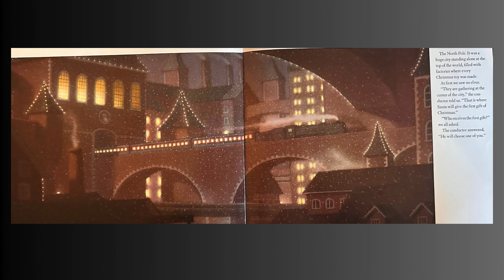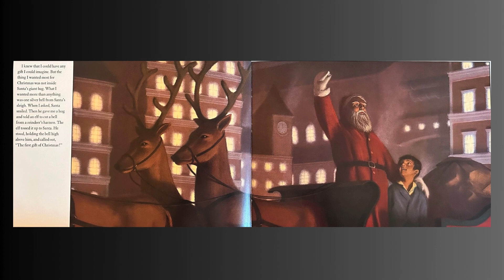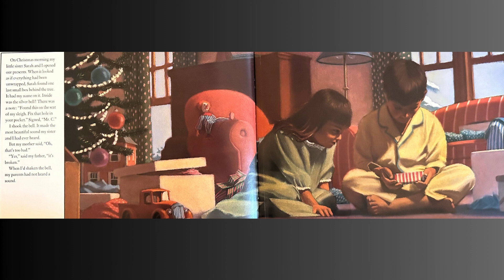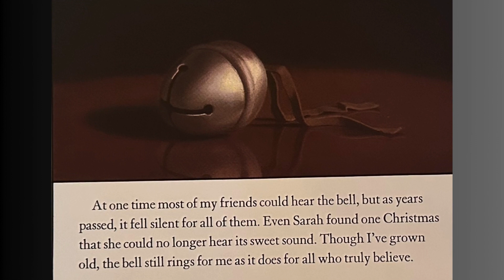The Polar Express: Read Aloud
(Amazon)